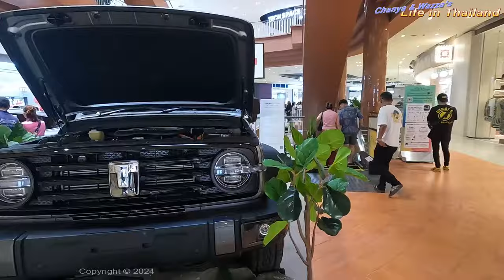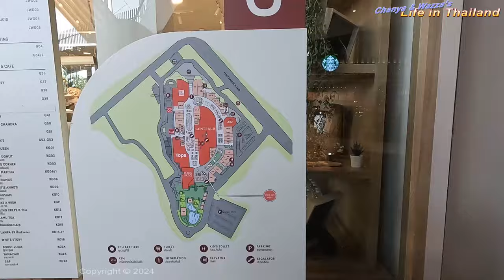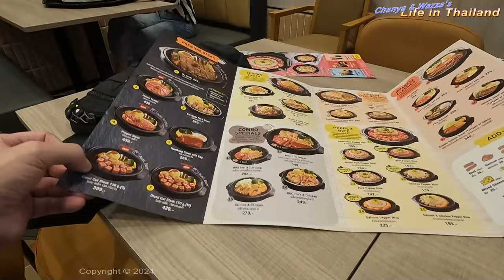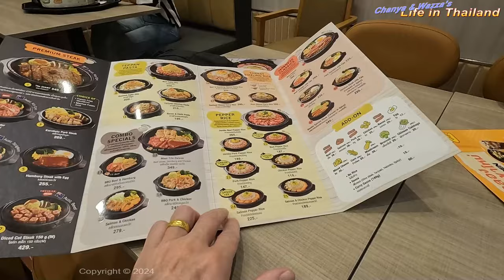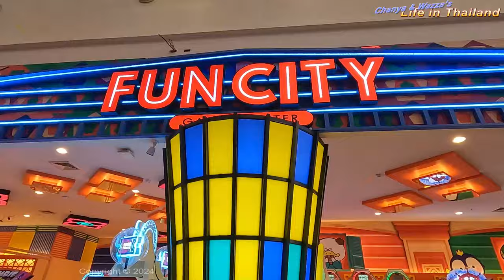Thailand's Newest Mall - Central Nakhon Pathom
A couple of weeks back, while exploring the western part of Thailand, Chanya tipped us off about the nearing completion of the latest mall in Nakhon Pathom. Fast forward to today, and it's already up and running! Naturally, Chanya was eager to explore, so we ate at Central Nakhon Pathom. With the summer heat blazing outside, the allure of an air-conditioned mall eatery was irresistible. We ended up at Pepper Lunch for our meal today, meandering through the mall as we enjoyed our lunchtime adventure.

Central Nakhon Pathom
Pepper Lunch เซ็นทรัล นครปฐม

Chanya's Tiktok - @alice_beauty
My Tiktik - @PopeKael